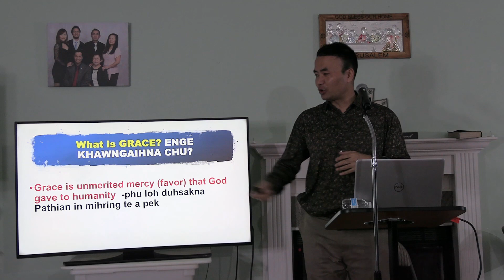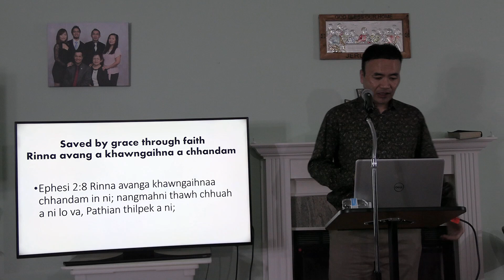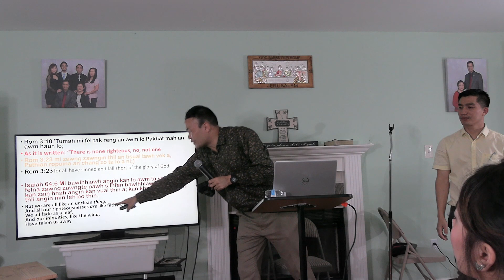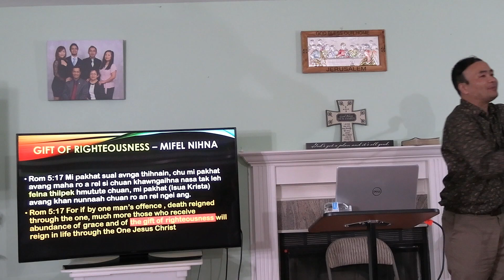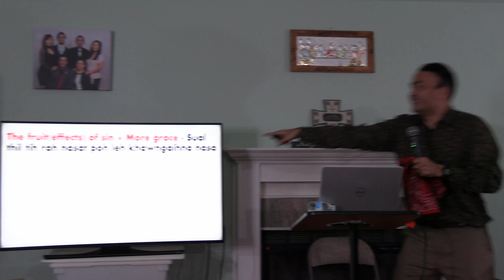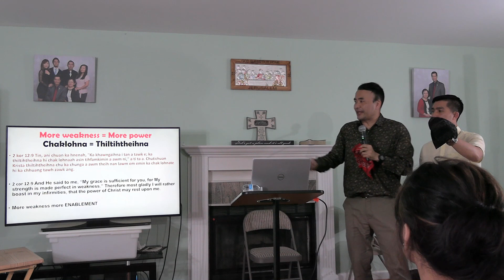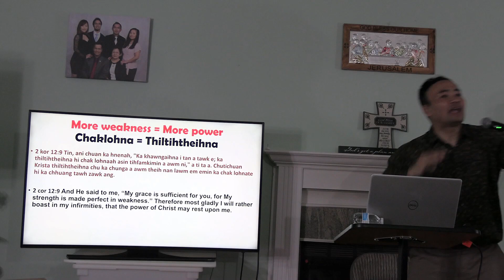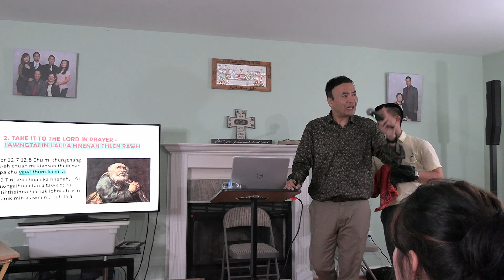Dr. Dennis Ramdinmawia: KHAWNGAIHNA PUNG (ABOUNDING GRACE). August 3, 2022. Mizo UMC Maryland.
Mizo United Methodist Church, Maryland.